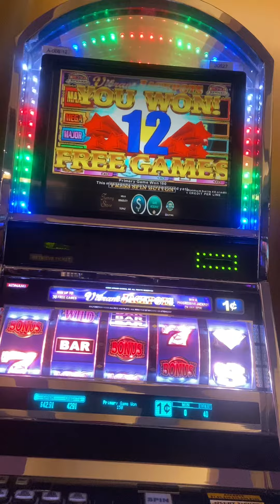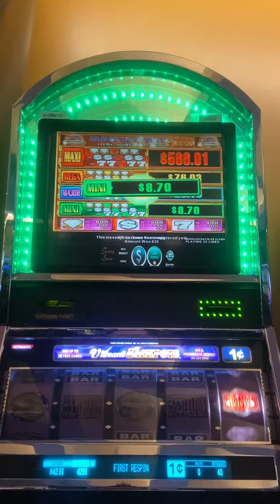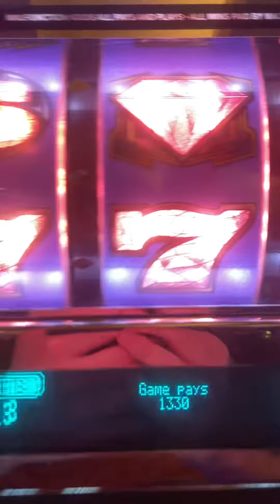Konami Advantage 5 slot: Vibrant Jackpots- This Title Has Not Been Registered Yet! (free games)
Nudge and respeen, speen, speen, for ze big progressive ween!